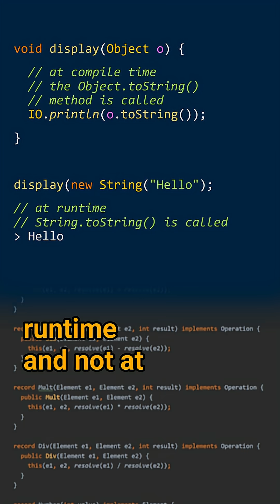What is polymorphism? - Cracking the Java Coding Interview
Cracking the Java Coding Interview - Question 322: What is polymorphism?